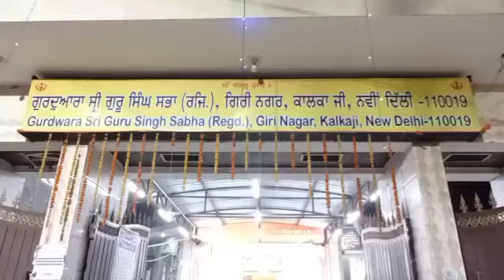गुरुद्वारा श्री गुरु सिंह सभा गिरी नगर में मनाई गई श्री गुरु रविदास जयंती